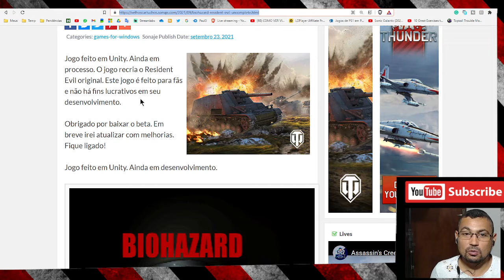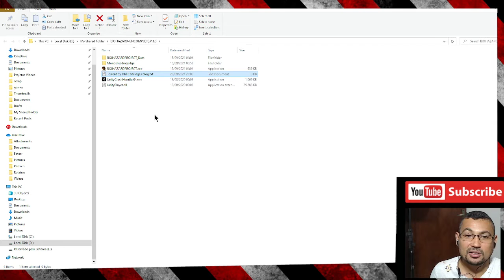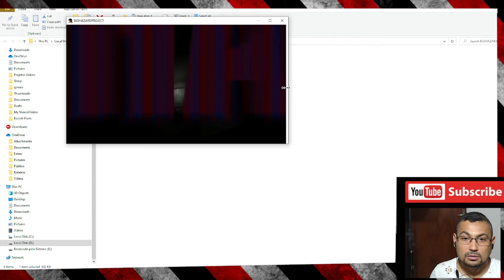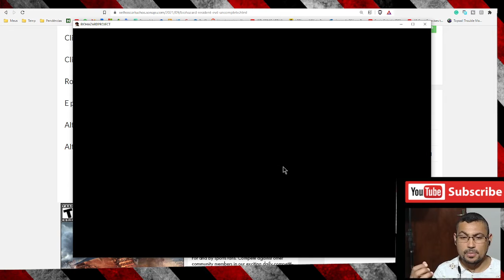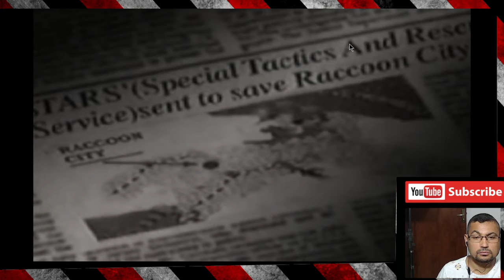BioHazard Uncomplete Resident Evil 1 Projeto feito por fã Como baixar e jogar no PC